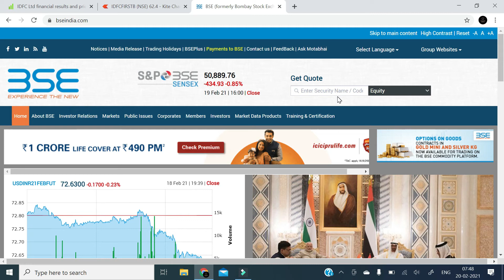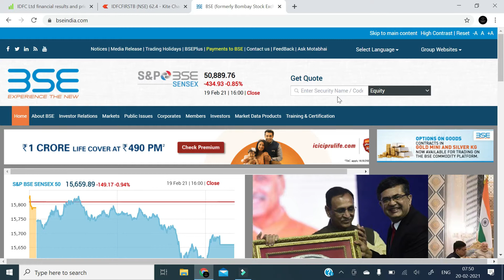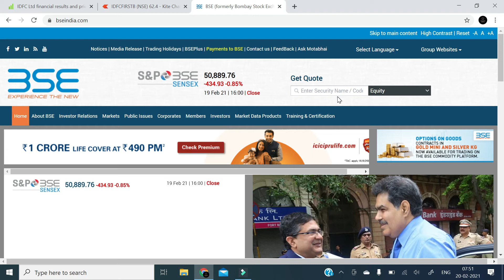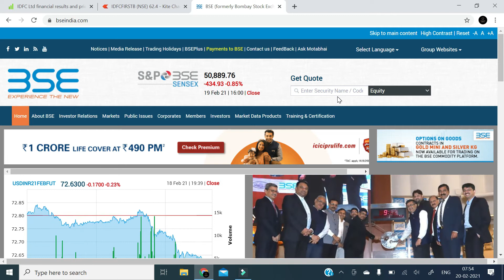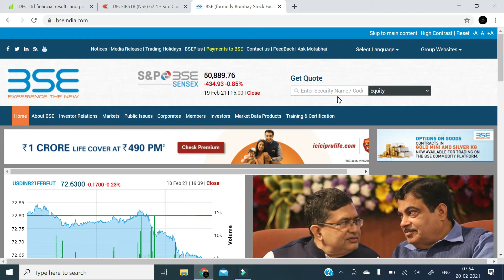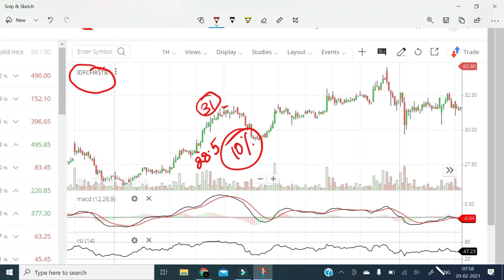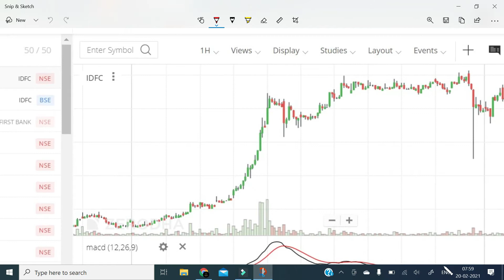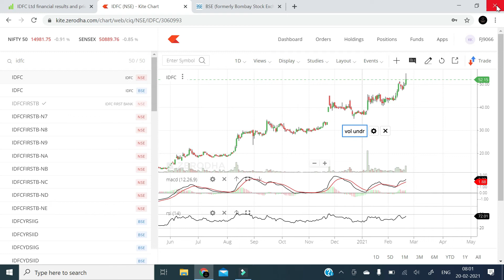104 STOCK OF THE WEEK, PLUS FOUR STOCKS, MULTIBAGGER 70% GAIN, SWING TRADE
This channel is dedicated to the needs of small investors who have little information about stock market. In fact the losses of these small investors are due to lack of knowledge. The large and smart investors make profits at the cost of these small investors. This channel helps you develop deep understanding of investing. The expert tips during the commentary about fundamentals and technicals are invaluable for small/ retail investors. Skipping video and parts may lead you to miss out very precious information hidden in between.
This channel meticulously selects stocks  not only with consistent track record but also with great recent results.
Please watch our previous videos for detailed information on stocks that can give upto 60-70% gains in the near future.
Please leave your queries in comment section.
For consistent gain this is a must watch channel.